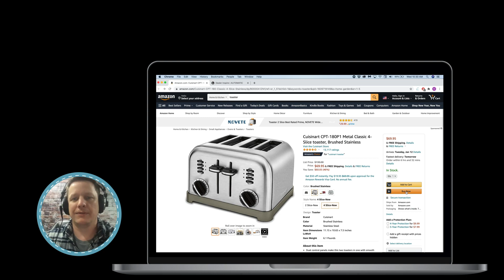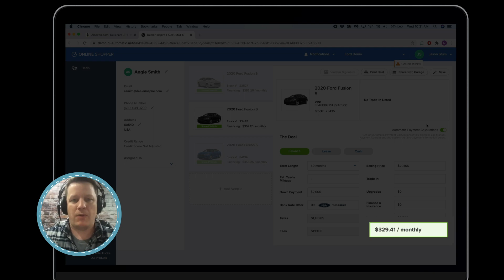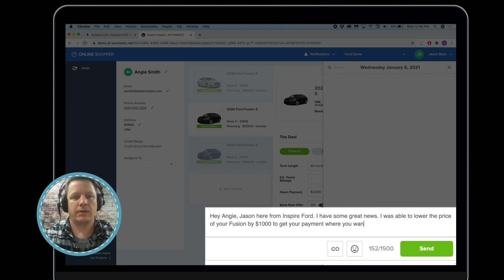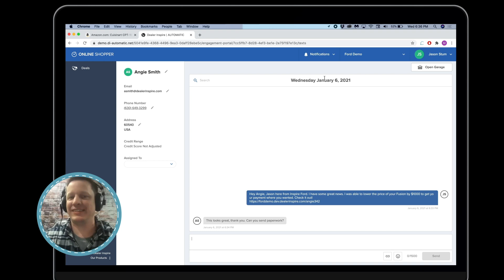How To Magically Re-Engage Online Shoppers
Watch how easily and instantly you can now re-engage online shoppers by sending personalized follow-up texts with a little magic. 🎩💬